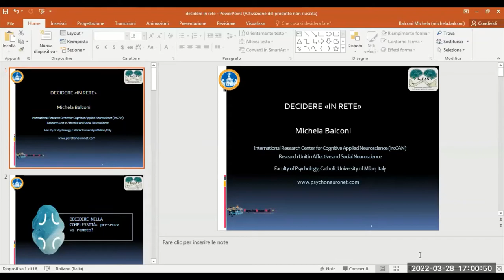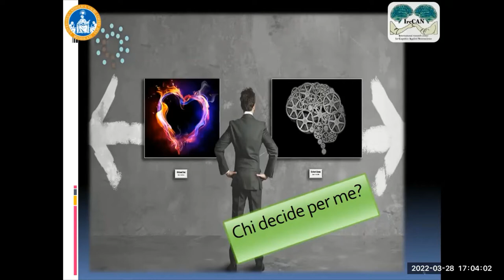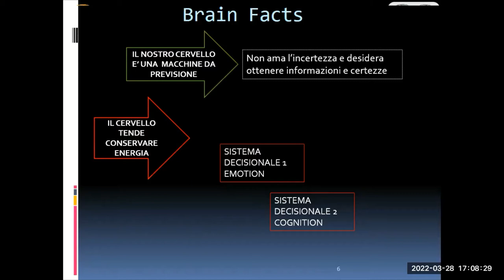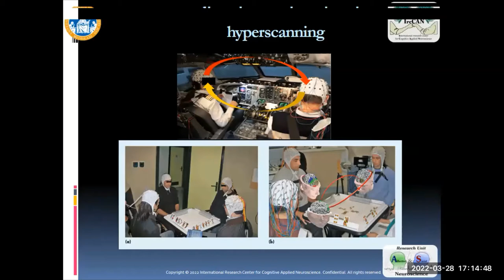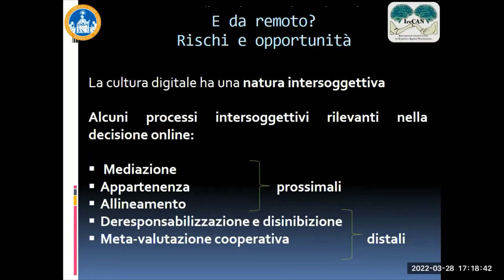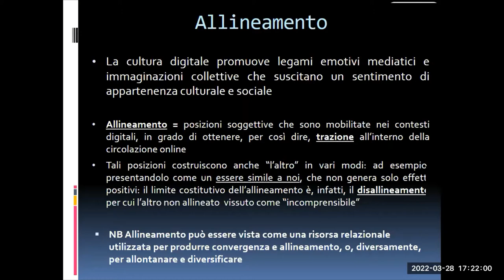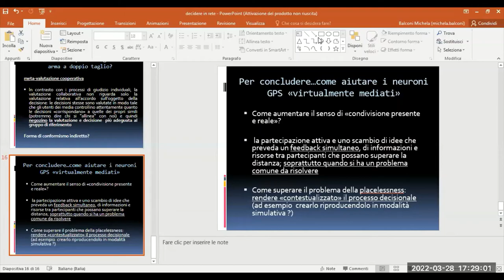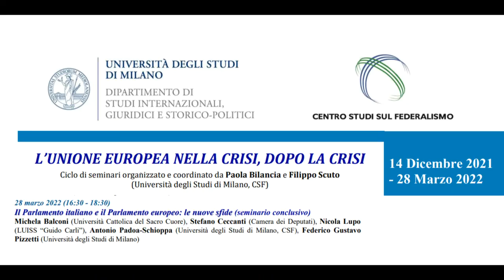Il Parlamento italiano e il Parlamento europeo le nuove sfide - seminario conclusivo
Interventi introduttivi:
FLAVIO BRUGNOLI | Direttore Centro Studi sul Federalismo
PAOLA BILANCIA | Università degli Studi di Milano, Centro Studi sul Federalismo

Relazioni:
MICHELA BALCONI
Università Cattolica del Sacro Cuore
STEFANO CECCANTI
Camera dei Deputati
NICOLA LUPO
LUISS Guido Carli
FEDERICO GUSTAVO PIZZETTI
Università degli Studi di Milano
Conclusioni:
ANTONIO PADOA-SCHIOPPA
Università degli Studi di Milano, Centro Studi sul Federalismo